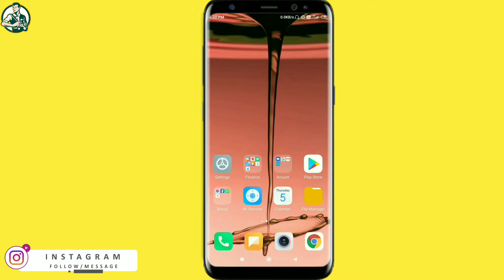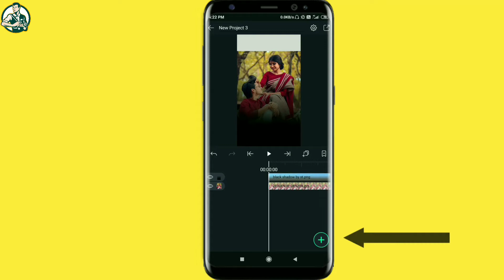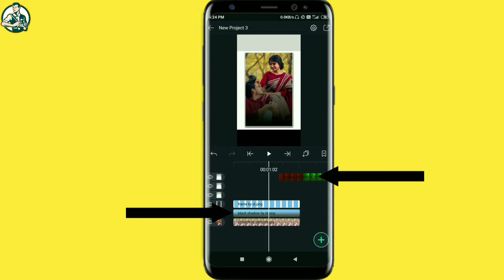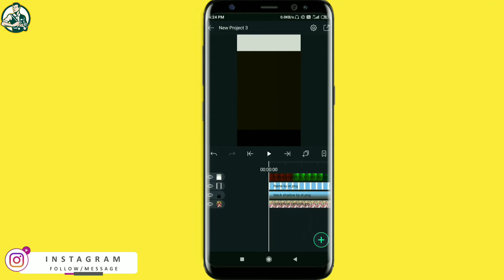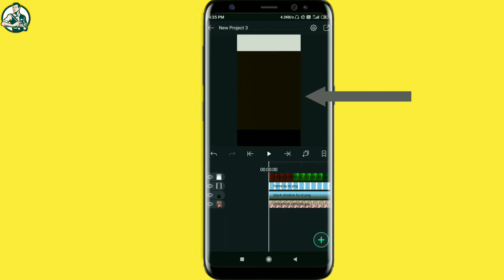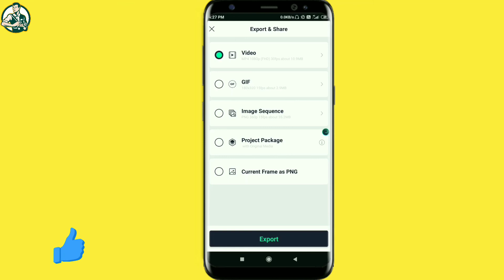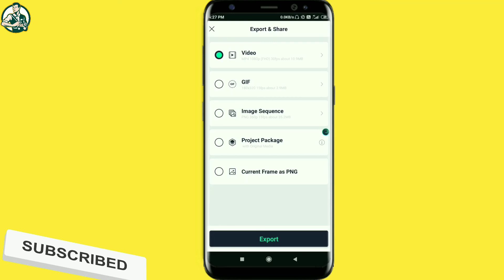How to Make a Typing Status video | নতুন ভাইরাল ভিডিও এডিটিং টিউটোরিয়াল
Hello বন্ধুরা আমি সুব্রত আর আপনারা দেখছেন নেট গুরু সুব্রত বন্ধুরা আজকের এই ভিডিওটিতে আমি একটি নতুন ভাইরাল ভিডিও এর এডিটিং টিউটোরিয়াল দেখিয়েছি। বন্ধুরা এই ভিডিওটি আপনি একটি সাধারণ এনড্রয়েড ফোনের মাধ্যমে এডিটিং করতে পারবেন। বন্ধুরা যদি আজকের এই ভিডিওটি আপনার কাছে ভালো লাগে তাহলে অবশ্যই ভিডিওটিতে একটি লাইক, কমেন্ট ও সেয়ার করতে ভুলবেন না।